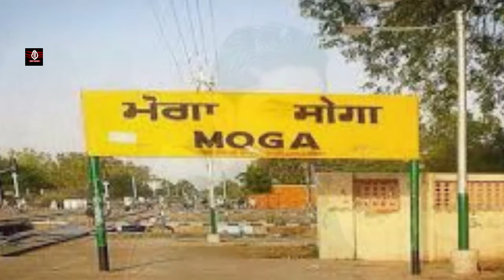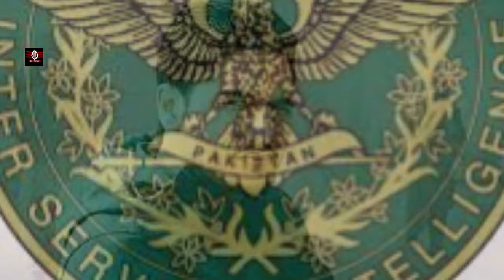Gangster अर्शदीप डल्ला की हेकड़ी हुई गायब! पुलिस ने तोडी हड्डी! लॉरेंस बिश्नोई का सबसे बड़ा दुश्मन!